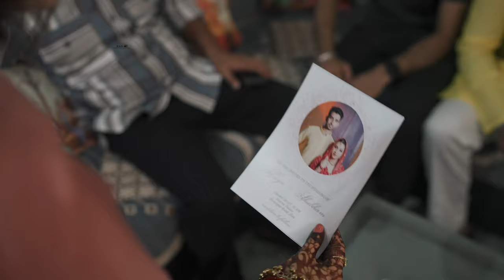PRIYA'S PRE SHOOT + JAGGO HIGHLIGHTS || 2023-24 || RAJA PHOTO STUDIO ZIRA || 9814470566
Raja  Photo Studio Zira
Opp. Bus Stand, Zira - 142047

This Video is property of Raja  Photo Studio.